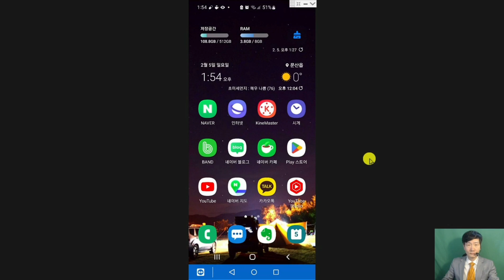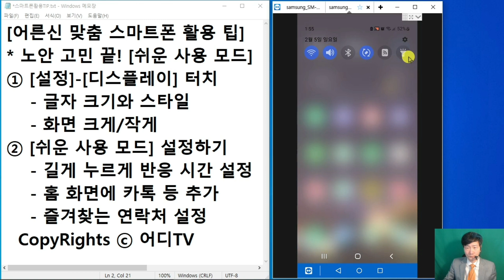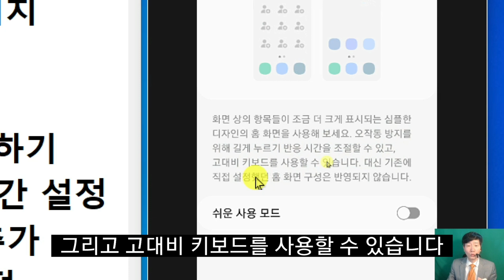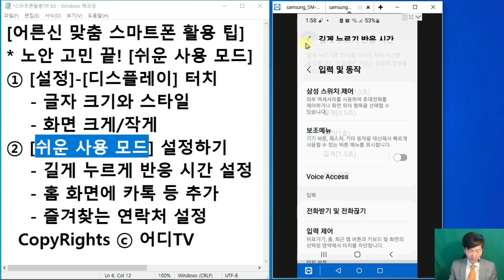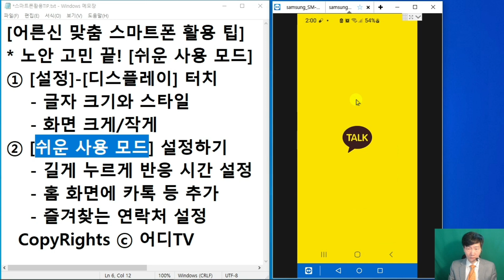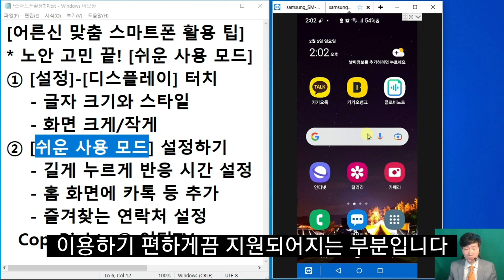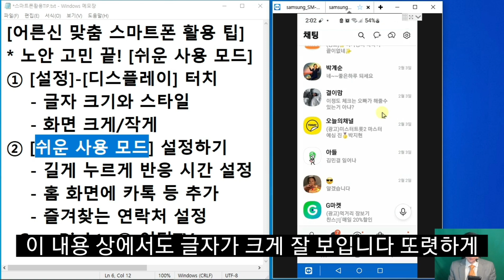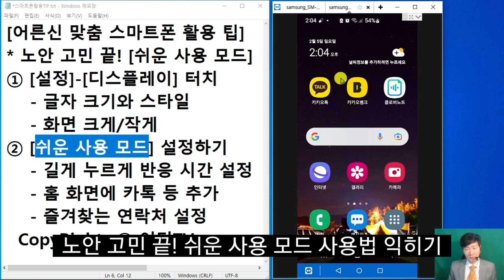[어디TV] 스마트폰 활용 팁 - 노안 불편 해결 하는 쉬운 사용 모드 설정 (글자 화면 키우기)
[어른신 맞춤 스마트폰 활용 팁]
* 쉬운 사용 모드 설정으로 노안에도 스마트폰 보다 편하게!
0:00 시작 인사말
1:26 설정으로 들어가기
2:18 디스플레이 설정
3:13 쉬운 사용 모드란?
4:25 고대비 키패드
5:30 쉬운 사용 모드 홈 화면
6:43 자주 사용하는 앱스 홈 화면 배치
9:25 돋보기 앱
9:58 즐겨찾기는 연락처 설정